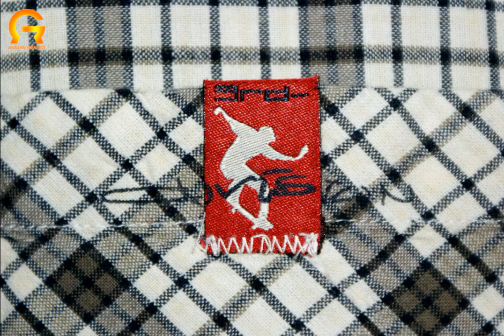Hakan Ludvigson - July - Antuan Graftio - 2012